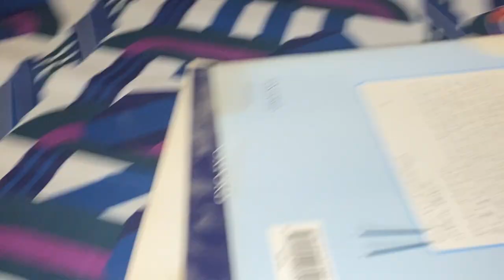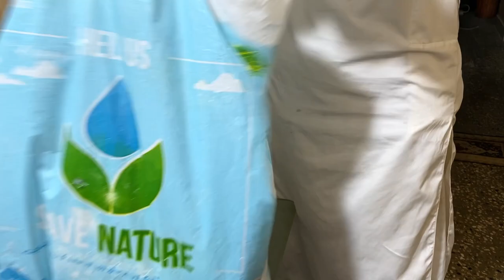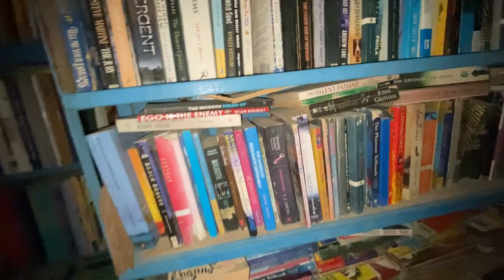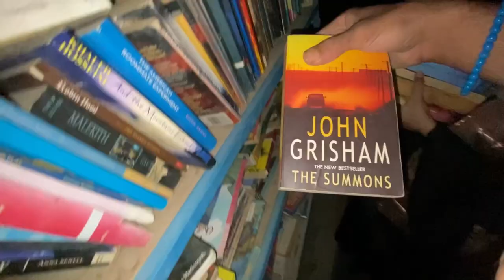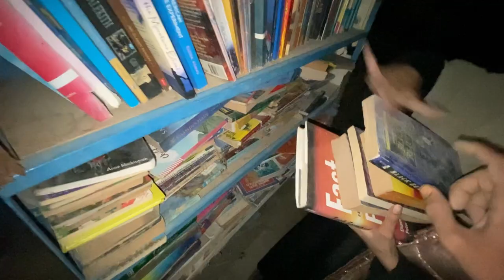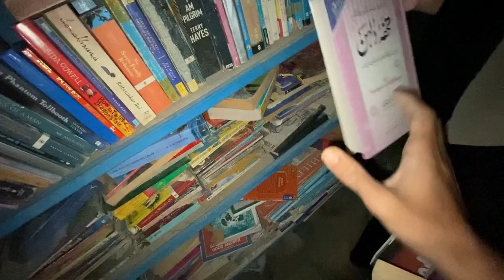Wallu ki purani books k badly new novels.!😳 table ball game..! Wax on face😂😂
Apka support humary liye bht zaruri hay..!
Comments krky apni qeemti raye hume zarur day taky esai achy vlogs ap tak phunch ty rahy..!